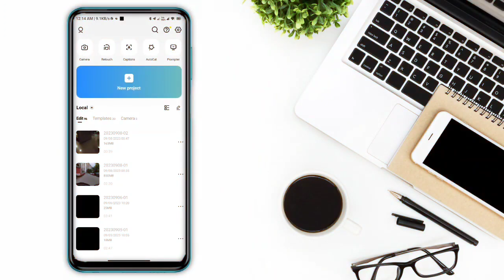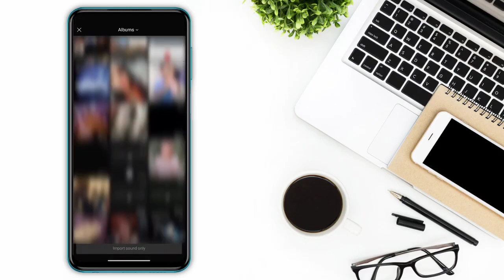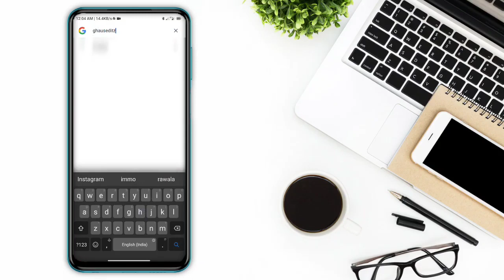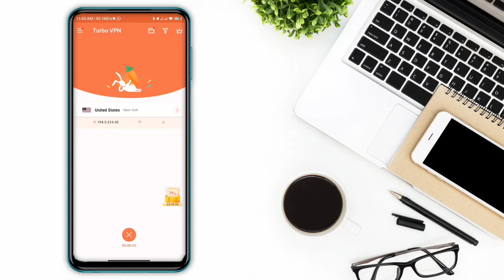Viral Chasma Lagao Na Sir Reels Editing || Instagram Trending Reels Video Editing Immo editx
* trending capcut reels editing
* chasma lagao na sir kya naam hai reels editing
* trending chasma lagao na sir reels editing
* trending reels editing tutorial tamil
* chasma lagao na sir trending reels editing
* chasma lagao na sir capcut template
* how to make trending reels video
* Instagram trending rawla mandi reels editing

Hashtag Ignore